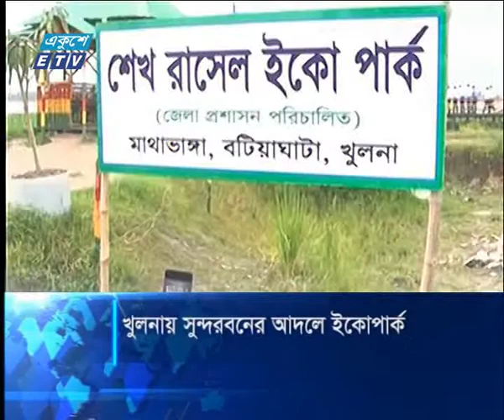সকাল ০৯ টার সংবাদ, ২৬ সেপ্টম্বর ২০১৮ | ETV News